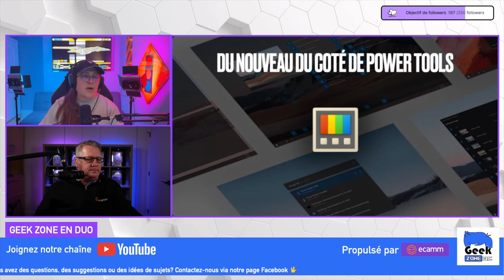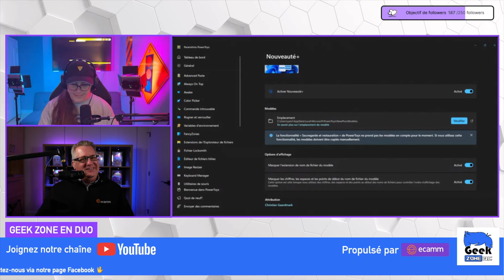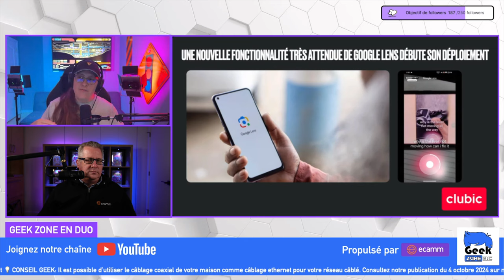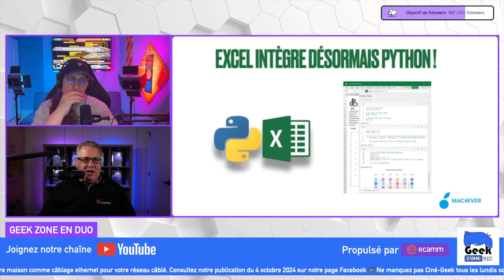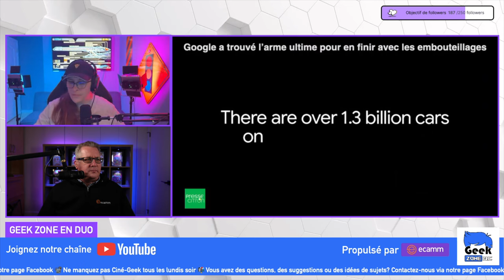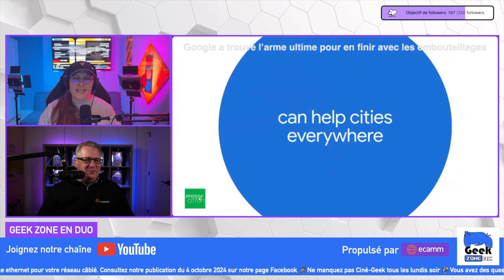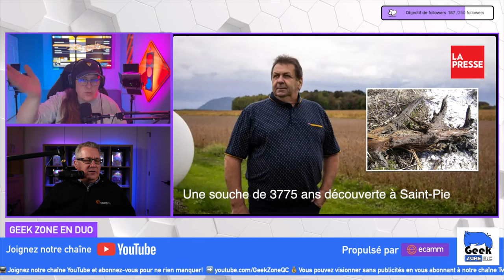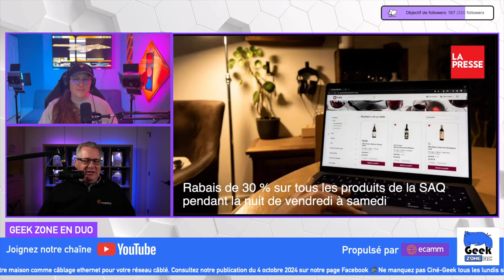Actualités technologiques - 4 octobre 2024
Chronique Actualités technologiques du 4 octobre 2024